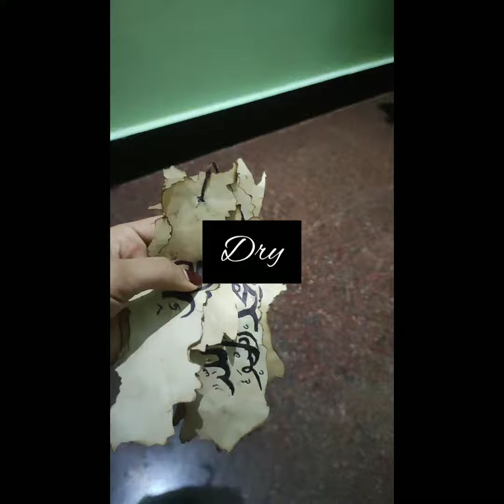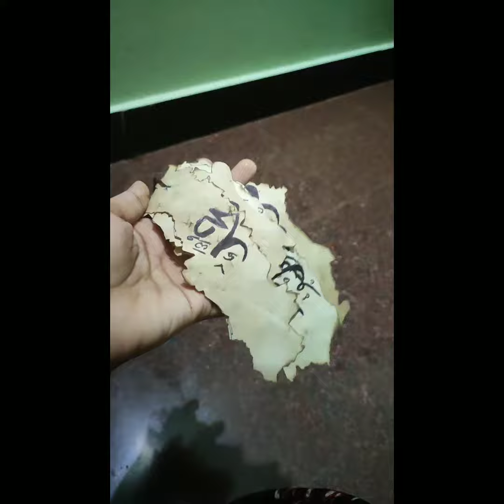Calligraphy paper making